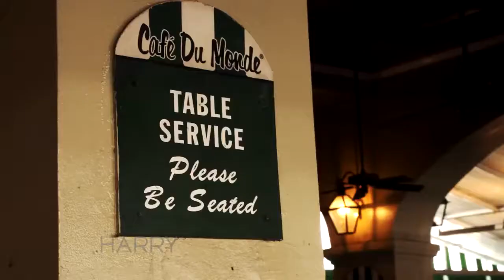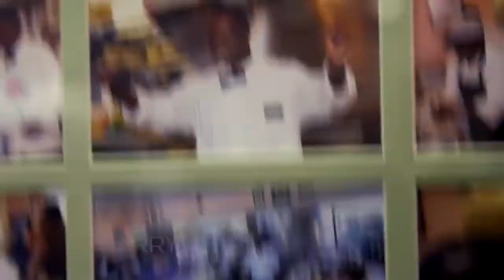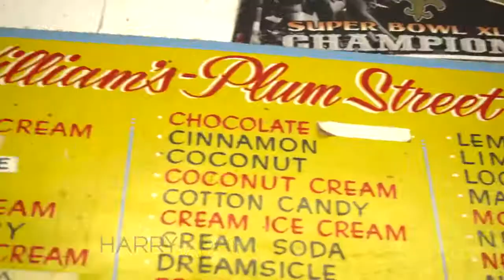Harry Connick Jr.'s New Orleans Favorites